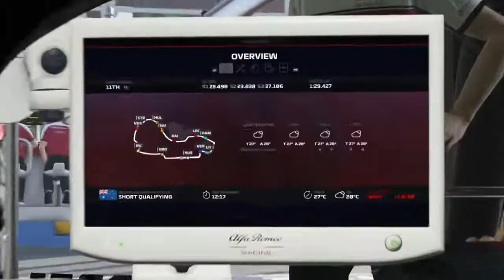DEBUUT IN DE KONINGSKLASSE!!! F1 2019 Career #2 (F1 2019 Career Mode Gameplay Nederlands)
WE MAKEN ONS DEBUUT IN DE FORMULE 1
Voeg me toe op Xbox One: @Racegamer81